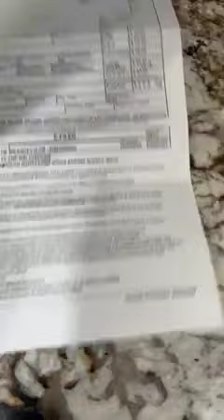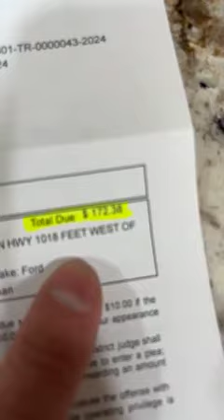Việt kiều Mỹ " nước thiên đường, xe hỏng không đi được để đó bị phạt đủ đường"